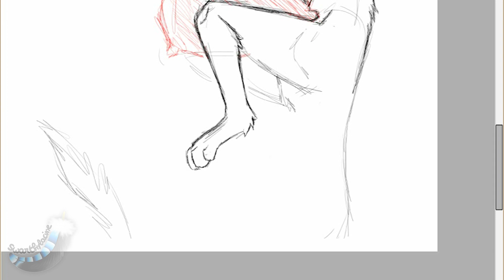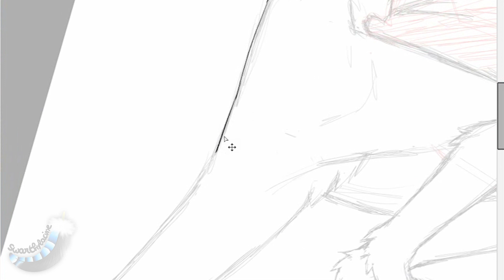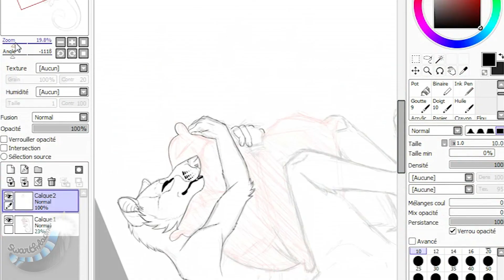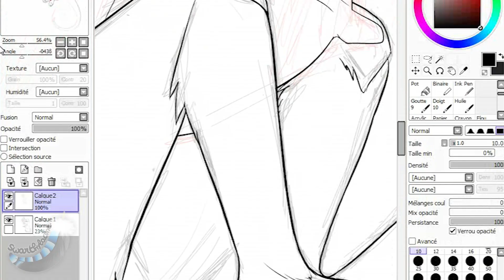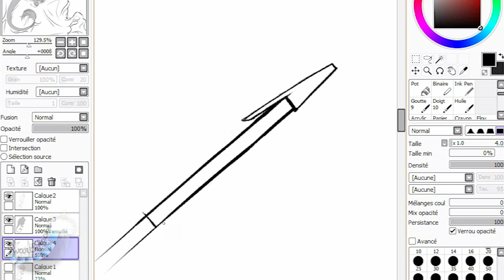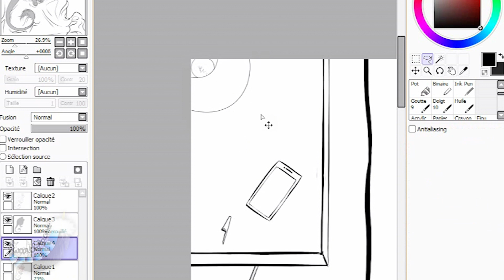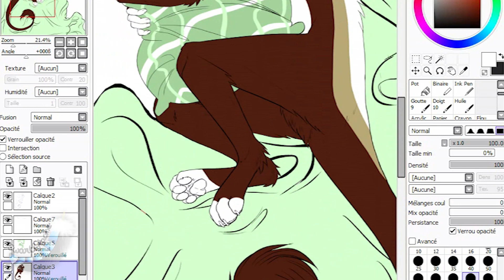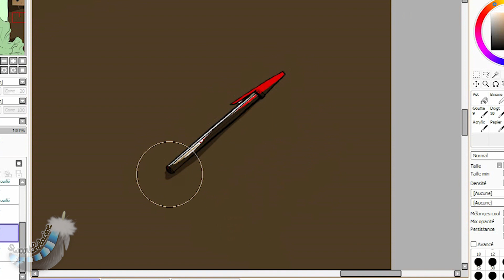[SP] Forgot to close the blinds again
I absolutely love that last track. Make sure you give it a listen ! And Zack Hemsey... gosh I love his compositions.

Sorry this is very long. I tried to shorten it a max, but 5 hours of drawing are hard to make a speedpaint of. And I don't really have time to edit this more.